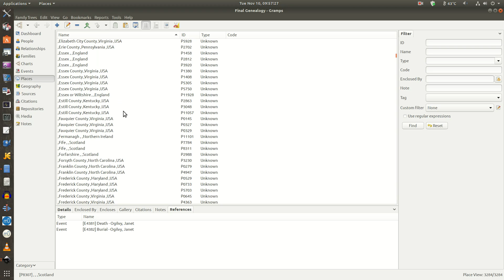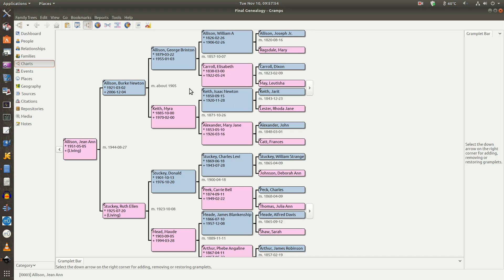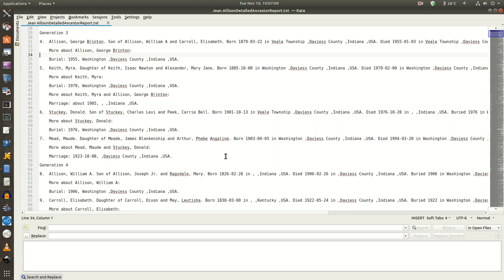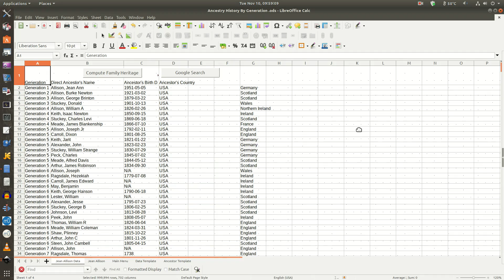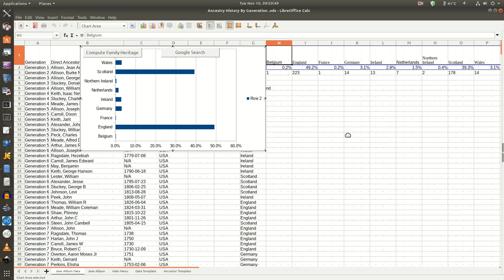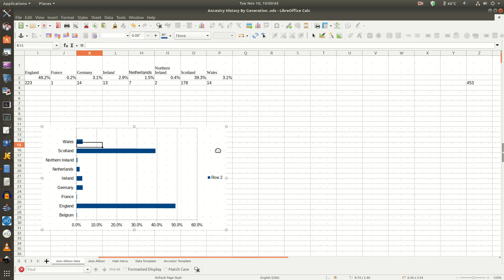Generating Genealogy Information For Individuals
How I used Gramps and Libre Office Calc to analyze our families' genealogy heritage   This info may be used to compare DNA testing vs.historical information gathered from the Mormon's genealogy website.